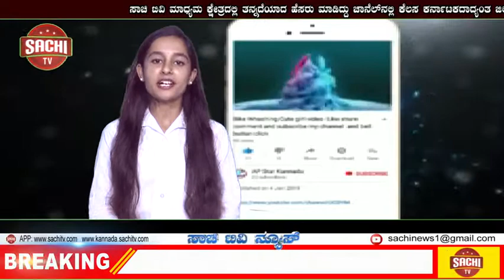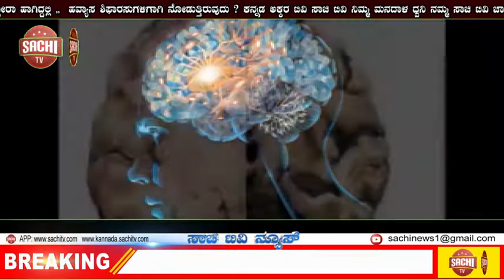ಚಿನ್ನಕೊಳ್ಳುವವರಿಗೆ SBIನಿಂದ ಸಿಹಿ ಸುದ್ದಿ: 50 ಲಕ್ಷದವರೆಗಿನ ಸಾಲಗಳಿಗೆ ಹೊಸ ಬಡ್ಡಿದರ ನಿಗದಿ | sachi tv